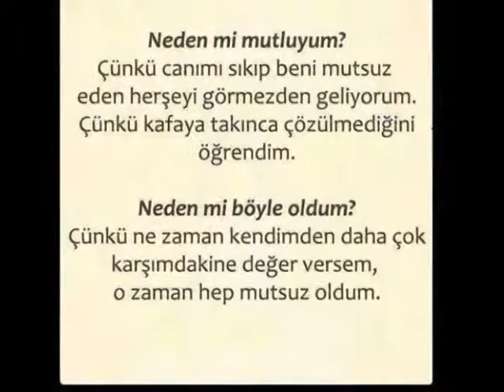ÖZCAN ÇELİK KALLEŞİN BİRİ